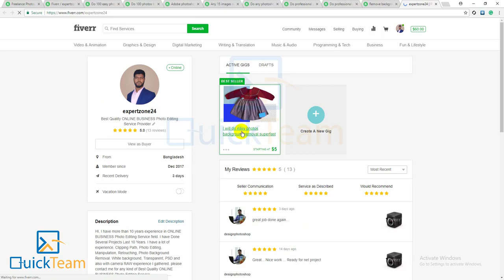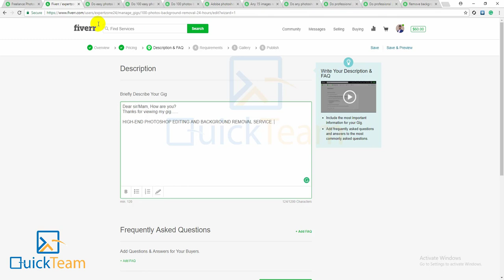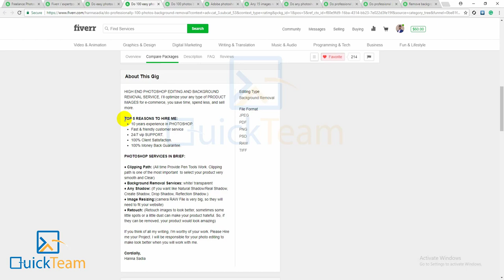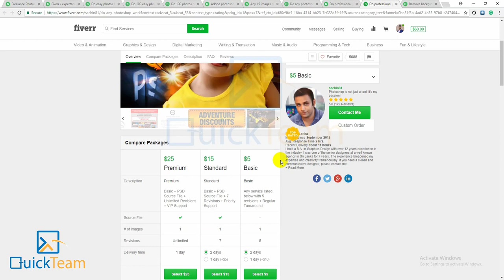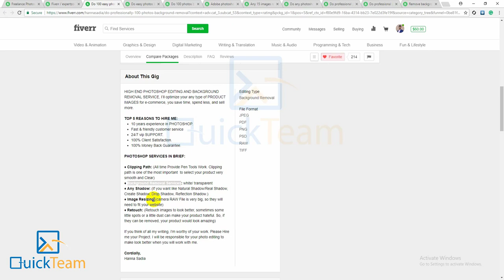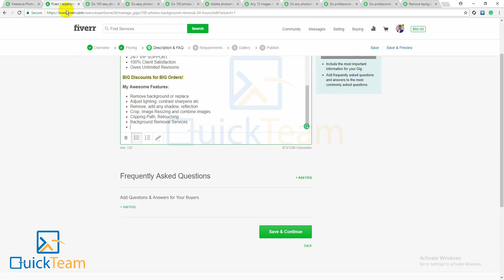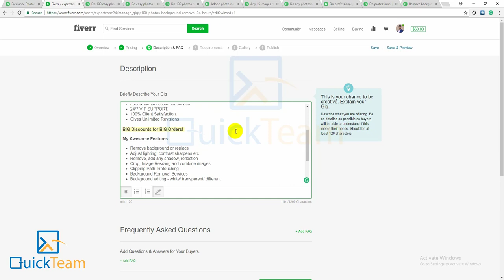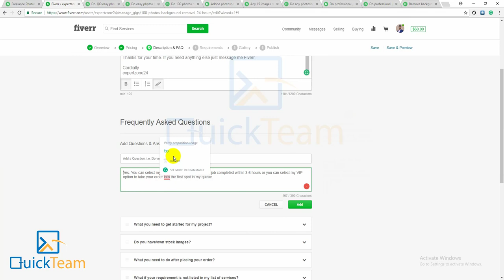How To Make Money On Fiverr Bangla Tutorial Part 13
Total Tutorial 22

How To Make Money On Fiverr Bangla Tutorial Part 1

Bangla tutorial 2018 Step by Step guide | Make Money Online
GET IN TOUCH:

Hello
This is a very popular online freelancing marketplace. Fiverr is a marketplace where people are selling their products and services as low as $5 USD.
Today I will show you the way to make money online. Most of the Guys Know about Fiverr.com, Fiver.com is Online Freelancing marketplace From where you can earn money by crate Gig service.
As a beginner, this is very important to know about Fiverr very well. Before Start Earning Money From Fiverr, you have to follow some rules. Today video tutorial I will talk about how to earn money from Fiverr step by step Part- 1. I  will make a part video on Fiverr earning guide. We will help you and guide you on how to earn money from Fiverr.

So if you’re ready to Make Money your Fiverr Account and start making some cool cash/money on Fiverr then you need to watch this video to the end!

This is really the best Fiverr Freelance Life video out here.

I will show you everything step by step and make sure your Fiverr Account will be up and running as soon as you’re done watching this video...

If you don’t already have an account on Fiverr, then, sign up for one